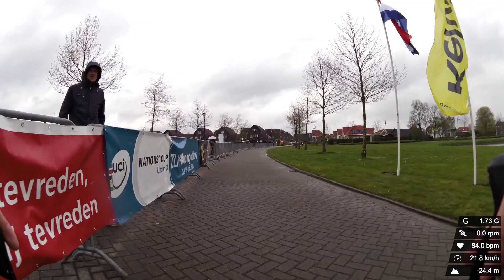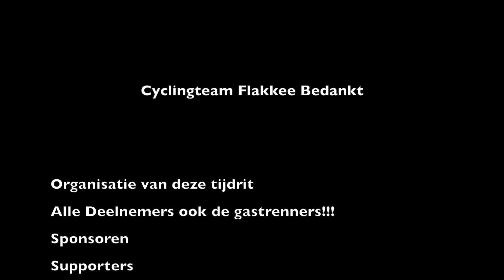Zlm tour tijdrit CTF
Zlm tour tijdrit